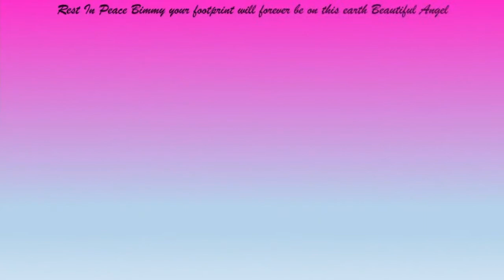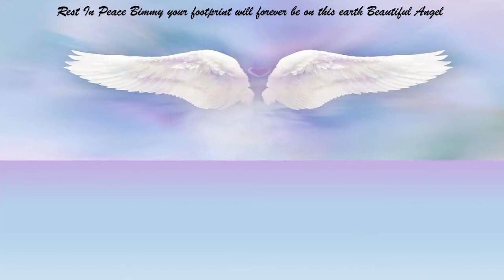Belinda Anne Jackson Photo Presentation